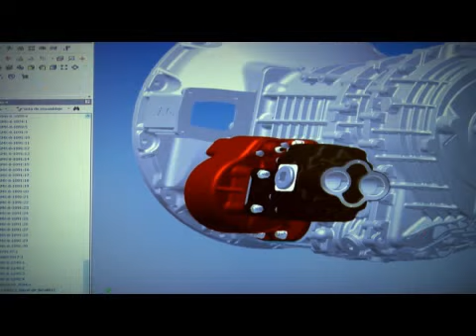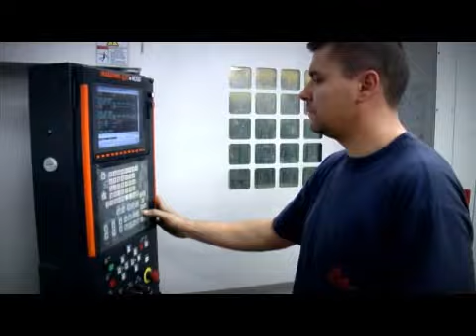Bezares (bezares.com) - Sistemas hidráulicos - PTO (tomas de fuerza ), bombas hidráulicas, etc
Bezares es una empresa Española fabricante de equipos hidráulicos auxiliares para camiones y vehículos industriales cómo PTO (tomas de fuerza), bombas hidráulicas, racores, cabrestantes, centrales, sistemas hidráulicos completos, adaptadores y otras piezas hidráulicas para las marcas más importantes como Toyota, Renault, Mitsubishi, Volvo, Man, Scania, Isuzu, Iveco, Daf, Hino entre otras.

En 1945 Bezares se funda como empresa dedicada a la fabricación de componentes mecánicos e hidráulicos. Hoy la compañía ha evolucionado hasta convertirse en una de las mayores compañías dentro de su sector a nivel mundial.

En la actualidad Bezares S.A. es proveedor de los fabricantes mundiales de automoción más importantes. Gracias a su red comercial, sus productos están a disposición de los clientes en más de 80 países a través de los cinco continentes.

Bezares produce una de las más completas gamas de tomas de fuerza en el mundo, a través de la cual damos respuesta a la mayoría de los vehículos y transmisiones existentes en el mercado. Toda esta gama se fabrica en multitud de opciones, cubriendo así todas las posibles aplicaciones.

Desde hace años hemos adquirido un compromiso con la calidad que queda refrendado con la obtención de la norma ISO 9000, 2000. Además la política de calidad puesta en marcha por la empresa ha impulsado decididamente el establecimiento de un sistema de calidad que muestra nuestra responsabilidad con el medio ambiente. Este procedimiento ha conllevado la obtención de la norma ISO 14001 que garantiza nuestro respeto por la naturaleza.